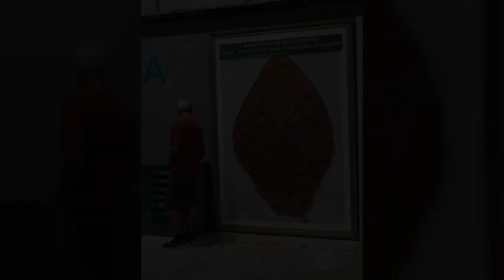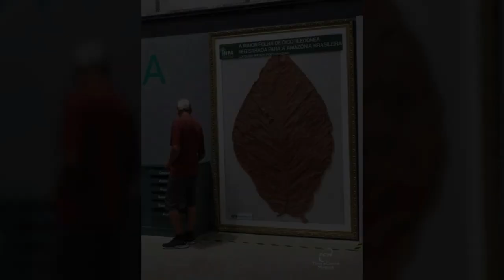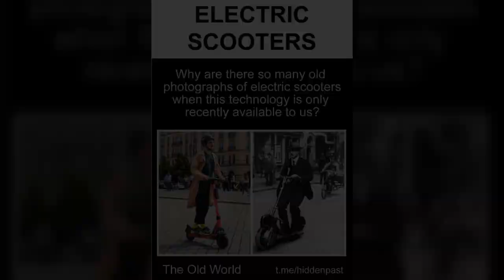These Photos Of The Old World Will Literally Open Your Mind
Fair use is one of the limitations to copyright intended to balance the interests of copyright holders with the public interest in the wider distribution and use of creative works by allowing as a defense to copyright infringement claims certain limited uses that might otherwise be considered infringement.